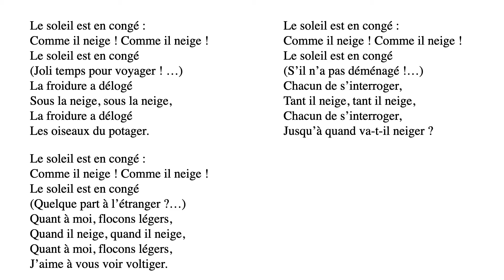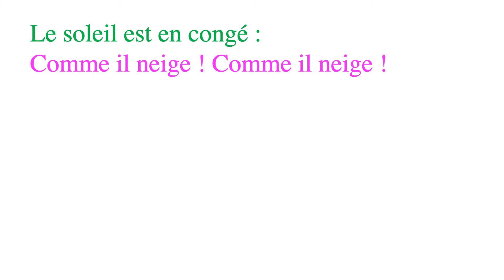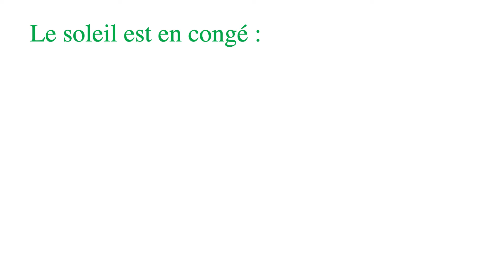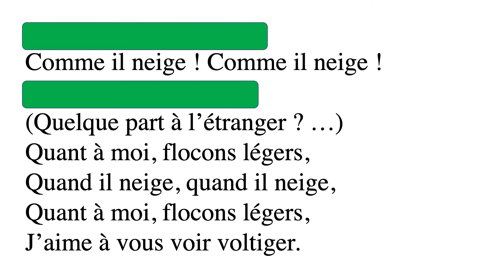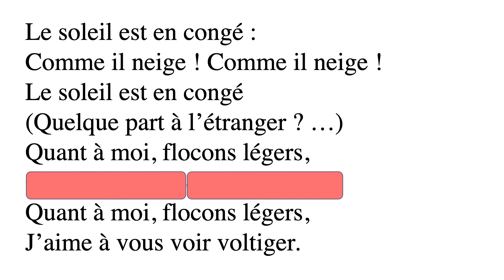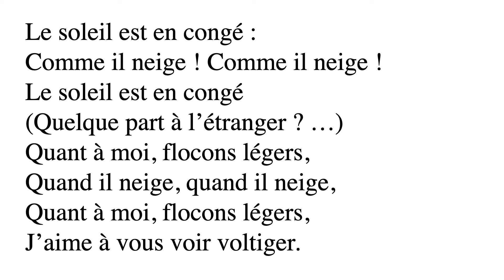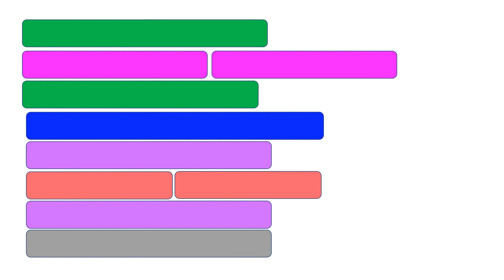Récitation : Chanson d'hiver de Jean-Luc Moreau (partie 2)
Un travail en 4 vidéos pour apprendre ce texte en utilisant la couleur.